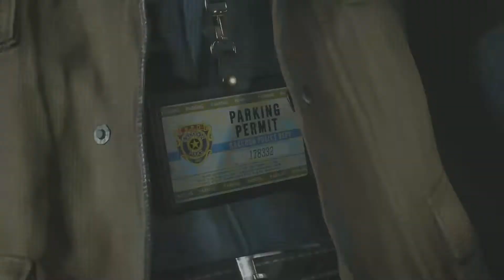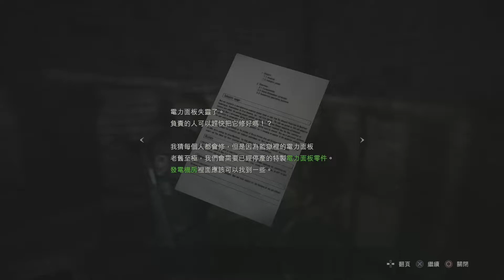惡靈古堡2 重製版 里昂A 硬派難度/無傷-(5)地下停車場出口